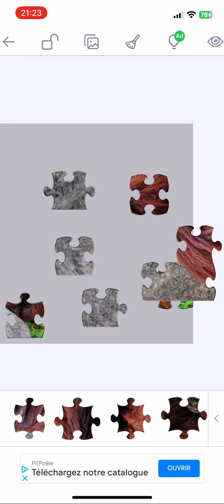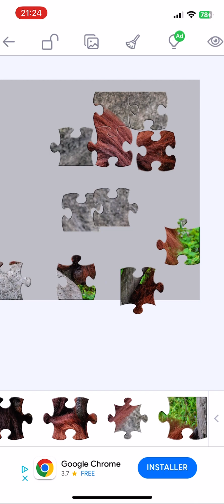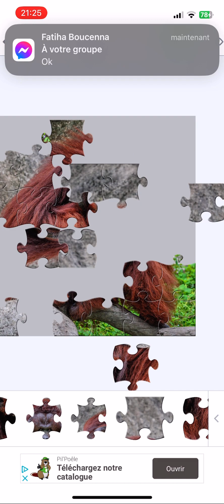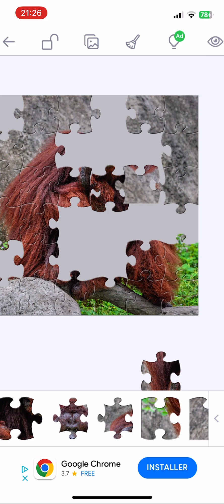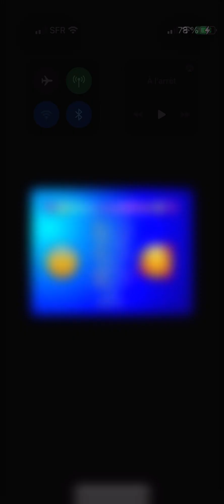Jigsaw puzzles : Le gorille 🦍